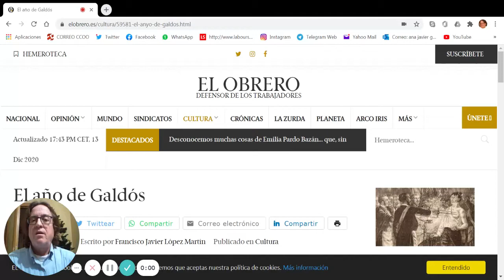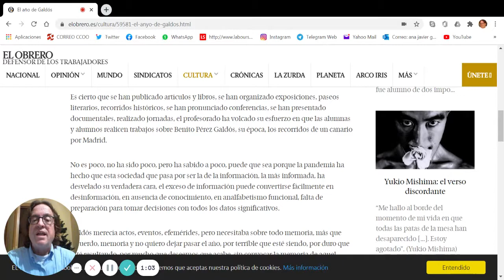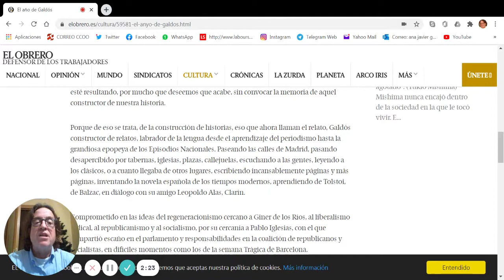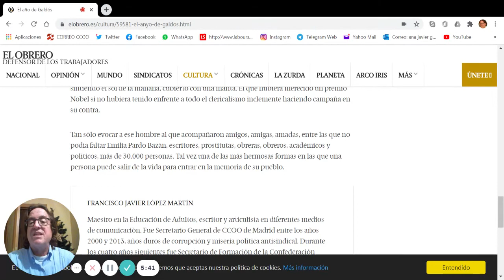El año de Galdós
Lectura de mi artículo en El Obrero, sobre el centenario de la muerte de Benito Pérez Galdós.